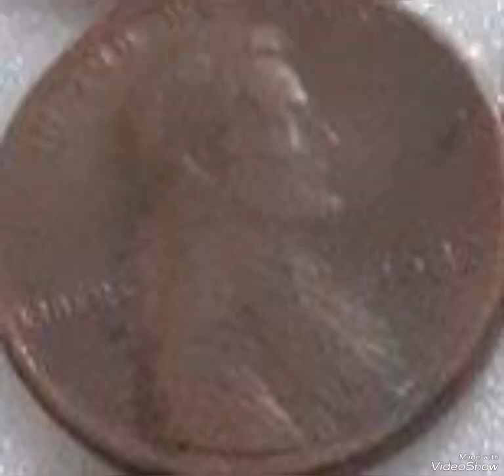Super error Lincoln penny mint error coin worth big money rare.